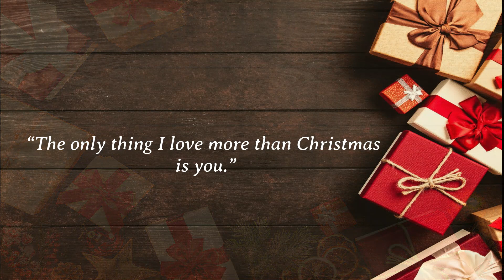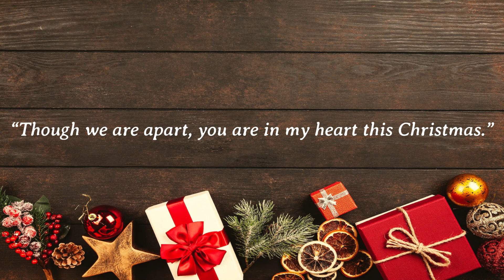Christmas romantic wishes | christmas wishlist | christmas quotes ( 2022 / 2023 ) #3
Christmas gift card ideas | christmas wishlist | christmas quotes
Merry christmas and happy new year
2022 / 2023
christmas wishes ( wish list ) , gift guide and gift card ideas and quotes with Xmas songs . Christmas funny wishes . christmas , christmastree , christmasmusic , romantic christmas wishes , funny christmas wishes .

Christmas wish list 2022, christmas haul 2022, christmas vlogs,  christmas wishlist ideas 2022, vlogmas,  christmas ideas, whats trending in 2022, christmas wihslist 2023

Stay safe